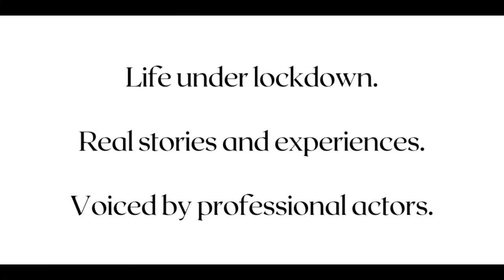Voices from Lockdown trailer 2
Voices from Lockdown

Release starting Sat 18th July

Since March, Lyon Devereux has been collecting stories from the UK and around the world which have then been recorded verbatim by professional actors. Hear fascinating stories from around the UK and abroad.

We'll be releasing them in episodes starting this Saturday via our YouTube channel and on social media.